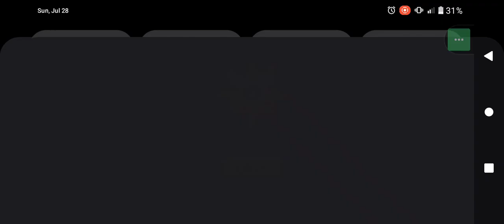July 28, 2024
comment and I will play